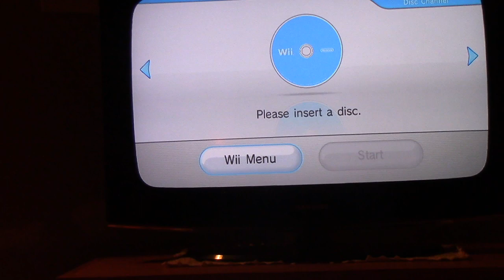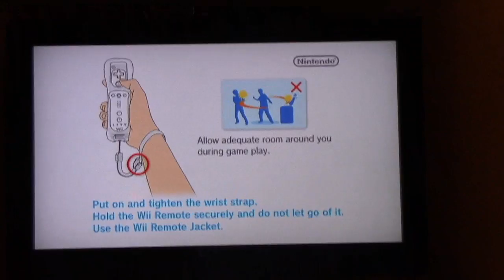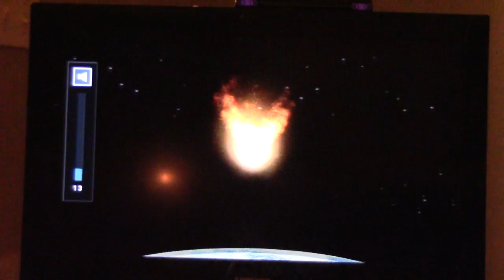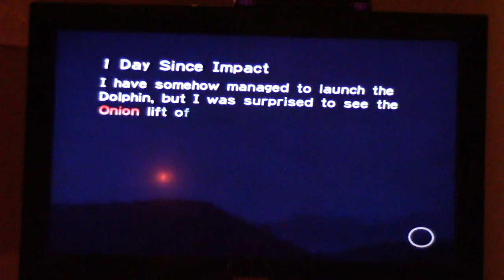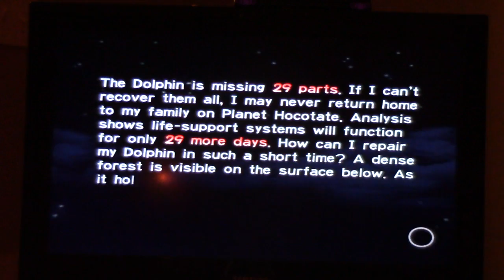Pikmin pt 1 on my own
A new letsplay begins and many parts go on for 30-45 minutes cause i just have so much fun. i gave this part its title because for the past two weeks my mind has been obsessing over the song on my own from Les miserables ever since i was 7 my parents made me go to the les mis broadway even though i didn't want to go and they still forced me to and after the broadway was over i fell in love with les miserables and i'm 17 now